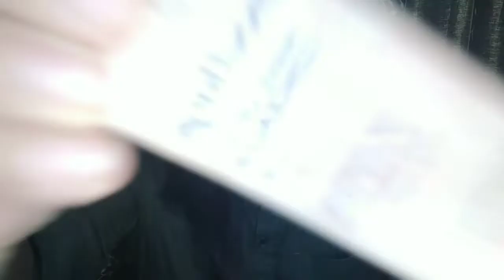💄Everyday/College/Office Makeup Look Within 5-10mins Simple Makeup Look🖌️-Malayalam beauty channel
This makeup look is a simple everyday makeup look which can be done in 5-10 minutes it's so simple hope you all liked it!
The products used in this makeup looks are mentioned below

FOUNDATION-Essence Camouflage 2 in 1 Makeup+concealer
 Maybelline Compact Powder
Milani Eyebrow Kit
Maybelline Long Lasting Gel Eyeliner
Maybelline Nude Nuance Creamy Mate lipstick
The contents in this video was created by me [ALEENA D CUNHA] unless stated.Do not take any photos or videos without asking my permission at

MUSIC
Everyday/College/office MakeupLook
#5-10MinutesMakeupLook
Xoxo
Aleena